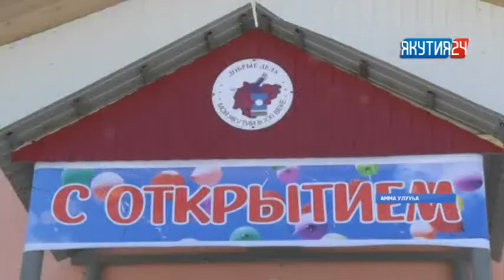Амма Чакырыгар күүтүүлээх саҥа уһуйаан үлэҕэ киирдэ